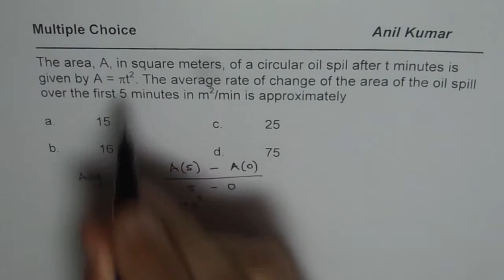Average Rate of Change of Oil Spill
Test Increasing Decreasing Interval A unique series developed for the students preparing for GCSE Level A and equivalent examination globally. Anil Kumar has shared his knowledge with students who are preparing for GCSE Level A so that they can understand and perform much better. Absolute Maximum and Absolute minimum value for any function continuous in closed interval [a, b] will always exist at the critical numbers or at the end points. instantaneous_rate_of_change optimization_Calculus Increasing_Decreasing_Interval IBSL_Calculus IBSL_exponential_derivatives Higher_Mathematics_Differentiation e mcv4u_calculus How to sketch Gradient Graph